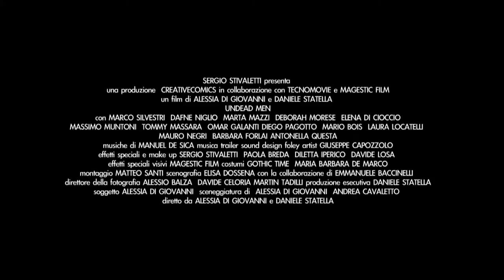A pezzi : Undead men - Trailer Italiano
A pezzi : Undead Men

Regia: Daniele Statella

Cast: Elena Di Cioccio - Marco Silvestri - Marta Mazzi - Dafne Niglio - Diego Pagotto - Mario Bois - Andrea De Cunto - Laura Locatelli - Tommy Massara - Debora Morese - Massimo Muntoni - Mauro Negri - Antonella Questa - Nicola Selenu

Trama:
La ricostruzione di un corpo è per due amiche il punto di partenza di un viaggio nel deserto del vecchio west, in un mondo dove solo chi è sceso a patti con la morte ha capito come vivere..